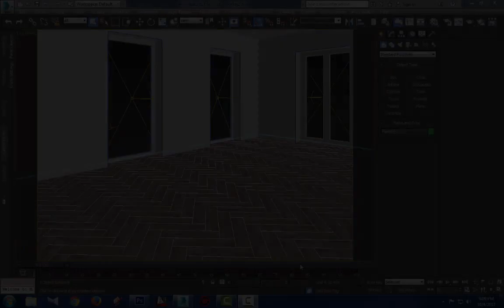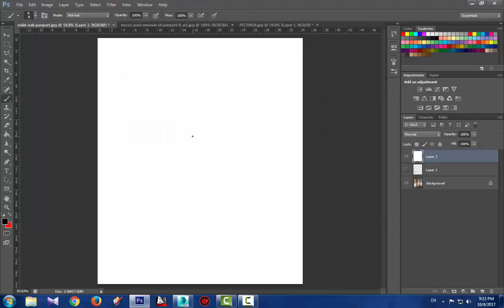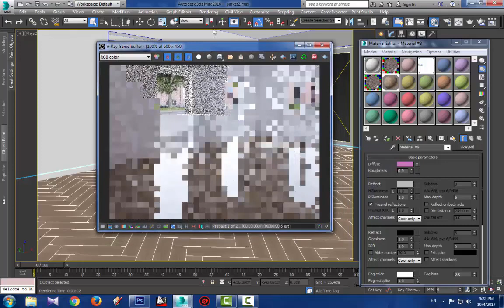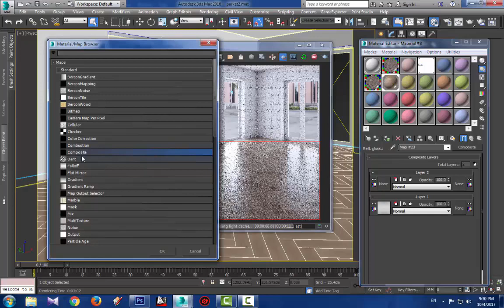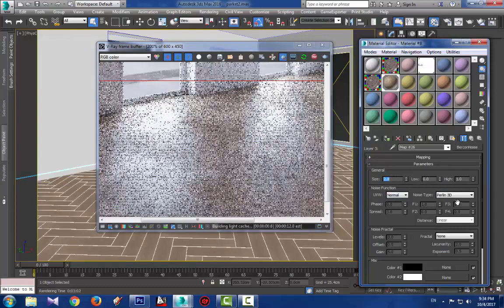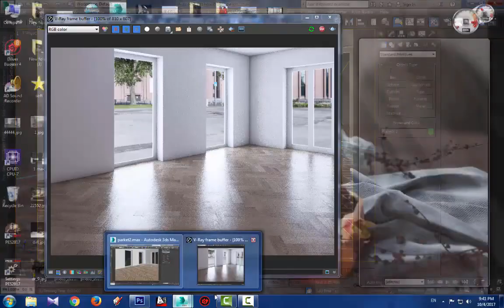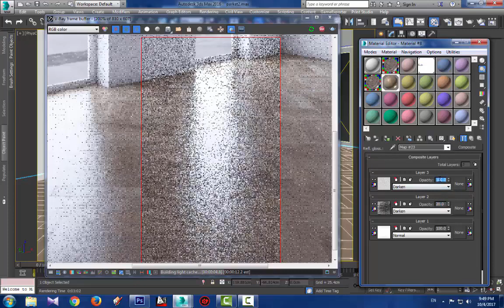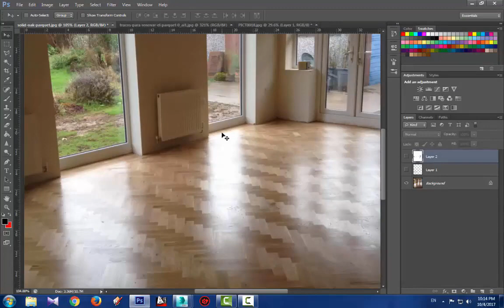Making realistic wooden floor material with 3D Max , Vray and multi texture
In this tutorial you can learn how to make realistic wooden floor material with 3Dmax , Vray and multi texture